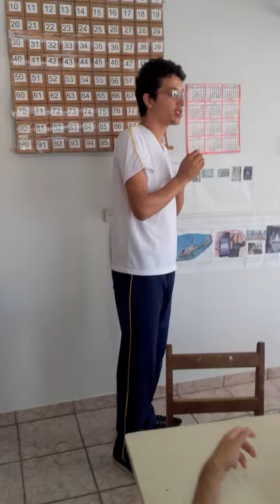sala do meu namorado